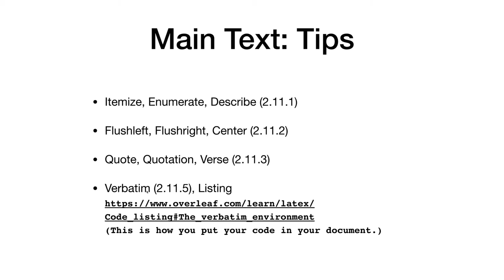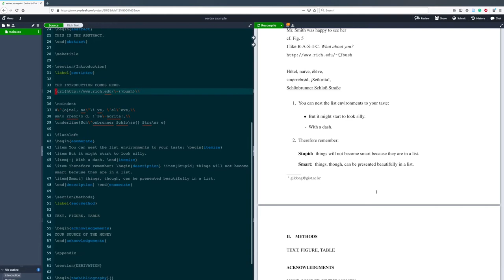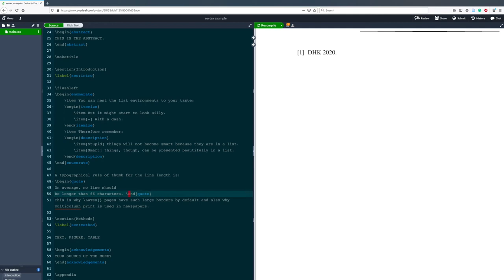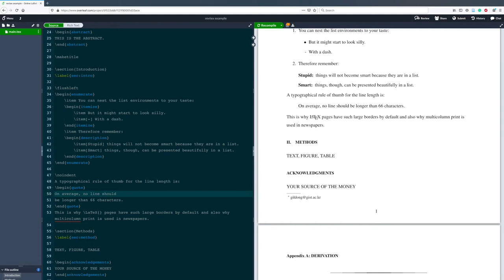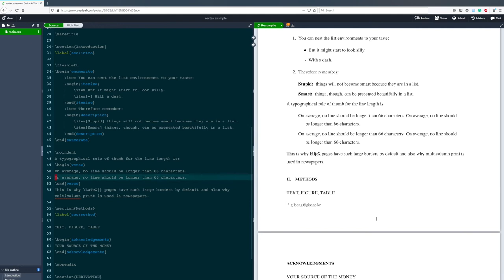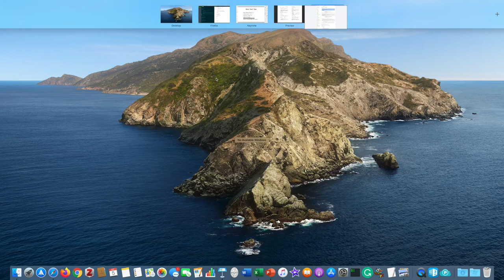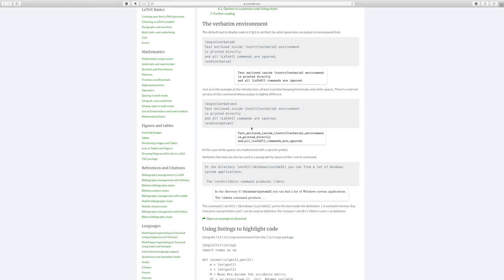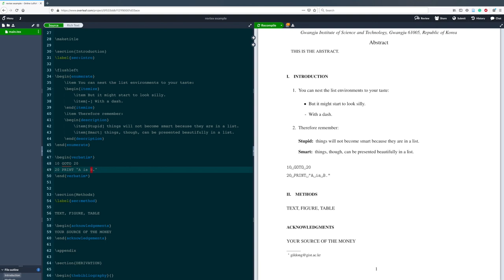LaTeX 따라하기 5 (목록, 인용구, 코드 넣는 법) | 전산물리 강의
LaTeX 따라하기 5편 입니다. 목록, 인용구, 코드 넣는 법 등을 다룹니다.